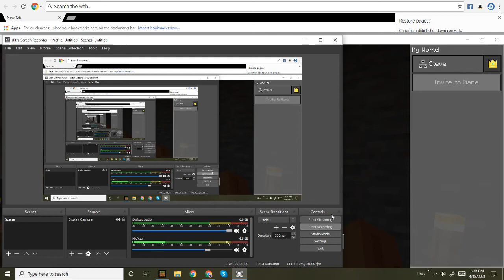Minecraft Survival #4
We start a new world which I have been working on